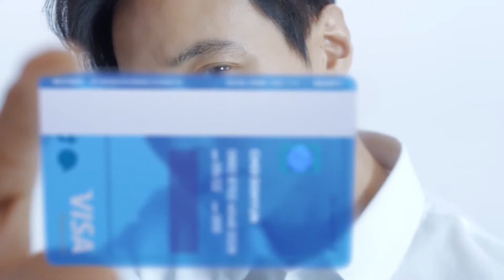원빈 토스신용카드 CF광고 (2020.6.10)